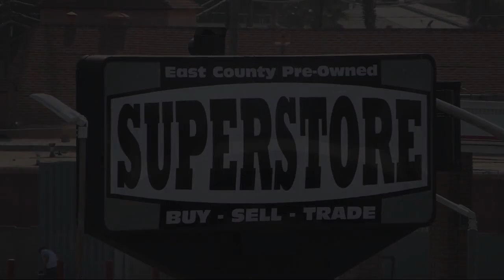2020 Nissan Altima 2.5 SL Sedan San Diego Carlsbad National City Chula Vista Alpine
2020 Nissan Altima 2.5 SL Sedan Stock Number: 230081 Vin:1N4BL4EV4LC162900.
327 El Cajon Blvd.